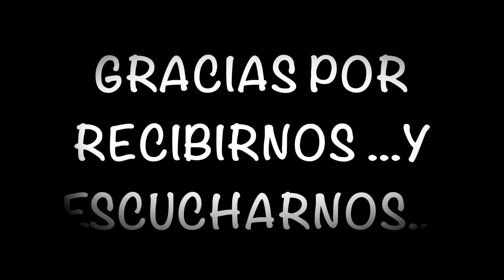ENTREVISTA CONCEJALA MURCIA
ENTREVISTA PIONEROS ROCK MURCIA CON LA CONCEJALA DEL AYUNTAMIENTO DE MURCIA